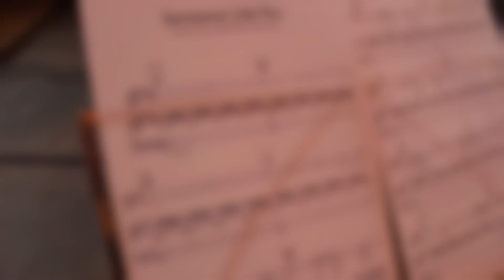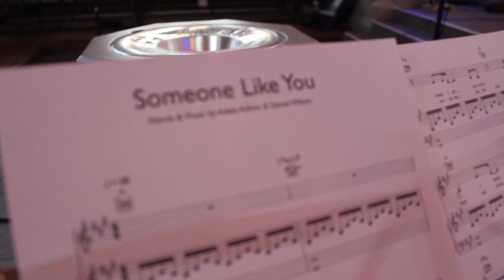Young And Rising feat. Lea Schauzu - [Cover] Someone Like You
Unserer Interpretation des Songs "Someone Like You" im Original von Adele Adkinson.

Piano: Nils Fricke
Vocal: Lea Schauzu

Gefilmt wurde von Tamara Urbanke, Fabian Schauzu und Nico Alexander Flebbe.
Video- Editing: Nico Alexander Flebbe
Audio- Recording und Mix von Jorden Stefan Roblick (Roblick Event Technik)

Wenn euch das Video gefällt, ihr das Projekt mit einem "gefällt mir" unterstützen wollt, oder einfach noch ein Paar Infos zu uns haben wollt, liked doch einfach unsere Facebookseite und spendiert hier doch einen "Daumen hoch".
Vielen Dank an dieser Stelle an die St. Laurentius Gemeinde aus Astfeld, die und die Kirche für unsere Dreharbeiten zur Verfügung gestellt hat.